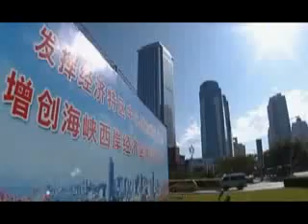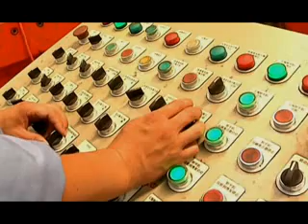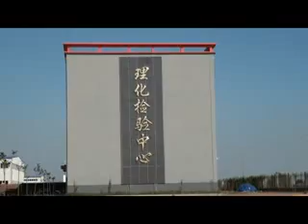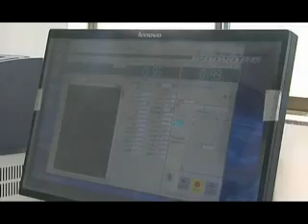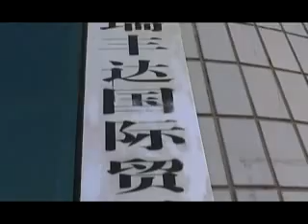SPIRAL STEEL PIPE MANUFACTURING PROCESS（CANGZHOU SPIRAL STEEL PIPE GROUP）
The company has thirteen spiral steel pipe production lines now. We can produce double-faced submerged-arc welded pipe, whose diameter is from φ219 to φ3, 500 mm and the wall thickness is from 6mm to 28mm. The brand of our product is “WUZHOU” and our products are comply with the standard of SY/T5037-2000, GB/T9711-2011 and API Spec 5L and the material are Q235AB, Q345, L245, L360 and X42-X80 grade steel plate. Our products are widely used in the long-distance transmitting pipelines of natural gas, petroleum, chemical industry, electric power, heat power and water source and so on.